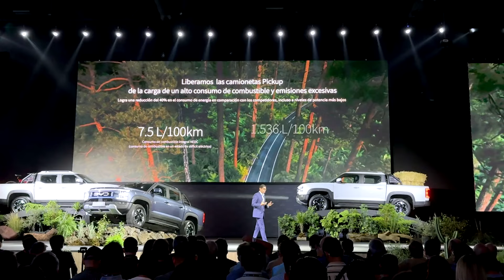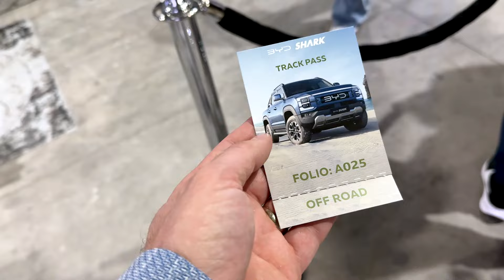Así es la BYD SHARK | Detalles de su presentación en México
FULLELECTRICOS 🌟 Hoy tengo el privilegio de presentarles la nueva BYD Shark, lanzada oficialmente aquí en la Ciudad de México. Este modelo híbrido enchufable ofrece un impresionante rendimiento con más de 430 caballos de fuerza y una aceleración de 0 a 100 km/h en solo 5.7 segundos 🚀. Con una autonomía combinada de 840 km, esta pick-up está lista para cualquier aventura 🌍.

El diseño de la Shark es robusto y moderno, inspirado en la naturaleza agresiva de los tiburones 🦈. Sus sistemas de seguridad incluyen frenado inteligente, asistencia de cambio de carril, y control de crucero adaptativo en la versión GS. Además, cuenta con una pantalla multimedia de 12.8 pulgadas, compatibilidad con Apple CarPlay y Android Auto, y una experiencia de manejo inigualable.

Los precios son de $899,980 MXN para la versión GL y $969,800 MXN para la versión GS. La Shark promete revolucionar el mercado de las pick-ups en México con su tecnología avanzada y diseño innovador. ¡No se pierdan esta increíble adición al portafolio de BYD!

Ficha técnica destacada:

Motor: Turbo 1.5L + sistema híbrido
Potencia: 430 HP+
Aceleración: 0-100 km/h en 5.7 segundos
Autonomía: 840 km (combinada)
Sistema de seguridad: Frenado inteligente, asistencia de cambio de carril, control de crucero adaptativo
Precio: $899,980 MXN (GL), $969,800 MXN (GS)
¡Gracias por acompañarnos en este lanzamiento y hasta la próxima! 🎉🚗